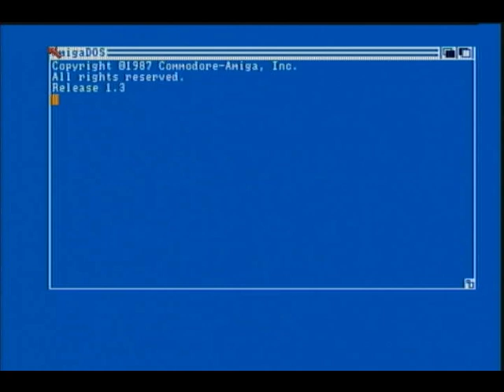Dreams Quests - Primera DEMO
Año 1991. Dos chavales de 21 y 19 años presentando su primera demo de la empresa de video juegos Española: DREAMS QUEST.